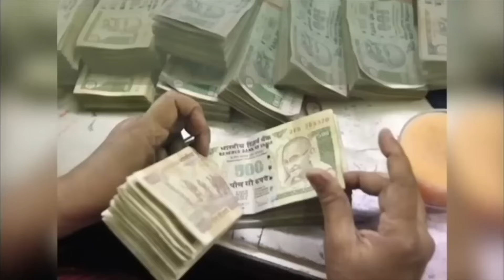31 August आज का loverashifal || रूठे प्यार को मनाने का आसान उपाय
शनिवार का महाउपाय